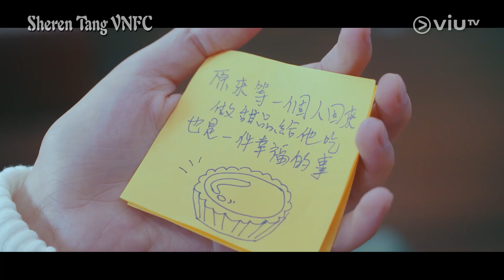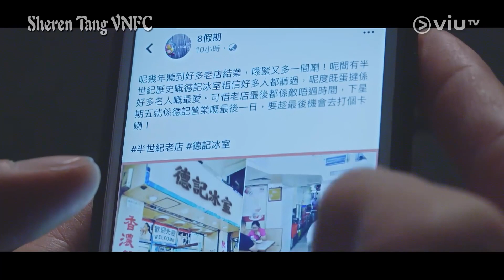[Đặng Tụy Văn][Thuyết minh] Nội Tình Hôn Nhân - Tập 19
Tiếng Hoa: 婚内情
Tiếng Anh: Till Dead Do Us Part
Tiếng Việt: Nội Tình Hôn Nhân (Tạm dịch)
Quốc gia: HongKong
Ngôn ngữ: Tiếng Quảng Đông
Bấm máy: 2018
Phát sóng : 21:30 thứ hai - thứ sáu bắt đầu từ 29/04/2019 (ViuTV)
Việt Nam: Chưa phát hành
Diễn viên:
Đặng Tụy Văn - Mã Thục Sương (Sharon Ma)
Trần Cẩm Hồng - Tôn Dật
Đàm Thiện Ngôn - Hứa Hoặc Nhiên
Liêu Bích Nhi - Mã Thục Viện
Lâm Đức Tín - Lâm Nhược Đức
Tóm tắt:
Để kỷ niệm 20 ngày cưới, Người thu mua và buôn bán tranh Mã Thục Sương - Sharon Ma (Đặng Tụy Văn đóng) cùng chồng Tôn Dật (Trần Cẩm Hồng đóng) đã mời họa sĩ Hứa Hoặc Nhiên (Đàm Thiện Ngôn đóng) vẽ lại những kỷ niệm của hai vợ chồng thành 4 bức tranh. Trong lúc tiến hành, Dật và Nhiên dần nảy sinh tình cảm. Vào Lúc này, Sương phát hiện mình bị ung thư phổi thời kỳ cuối. Sương tìm lại cô em gái Mã Thục Viện (Liêu Bích Nhi đóng). Bên cạnh đó, Sương và bác sĩ cá nhân Lâm Nhược Đức (Lâm Đức Tín đóng) cũng nảy sinh tình cảm. Hóa ra Dật và Viện cũng có tình cảm với nhau. Ngũ giác tình yêu phức tạp bắt đầu từ đây.